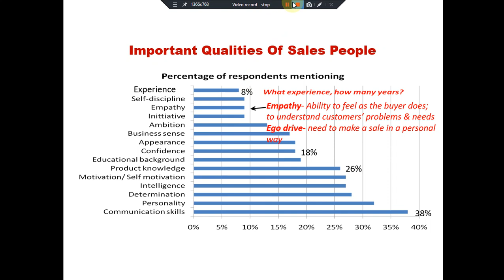IMPORTANT QUALITIES OF SALES PEOPLE 2022 I WHAT BEST SALES PEOPLE DO I MUST WATCH SALES QUALITIES I